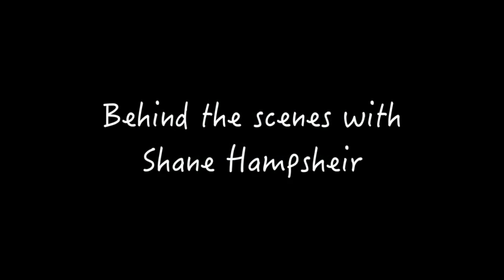DEBUT STUDIO ALBUM (BEHIND THE SCENES) // Shane Hampsheir TV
Here's a look behind the scenes at Angel Studios, London when Shane recorded the big band for his upcoming self-titled album. If you'd like to be notified as soon as it's released for general sale then please go and sign up in the pop up or go onto the 'mailing list' page and enter your details.

Thanks to Jane Mires Photography for the footage and editing for this video.

For a photo album of Shane's recording session check out the photographer's gallery